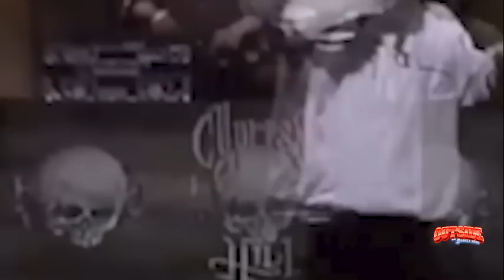OUTSIDE WITH GORILLA NEMS | EPISODE 16: DJ MUGGS + T.F.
Two generations pull up to the Coney Island jungle to talk shit and give game. Cypress Hill's own and Soul Assassins founder, the OG, DJ MUGGS and the young ETS CEO and LA legend, T.F.

Directed & Filmed & Edited by @FRAMEDBYLEGENDS / Ramon Pichardo

Produced by BUSY RIVERA
Creative Director: SixThe Don
WWW. FYL. NYC

Or visit THE FYL STORE at
1612 Mermaid Ave
Brooklyn, NY
11224